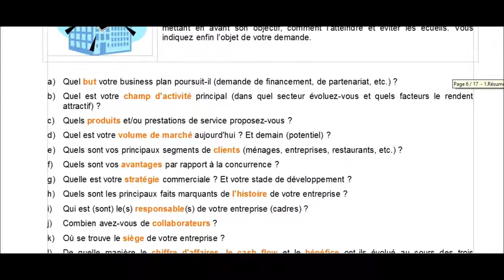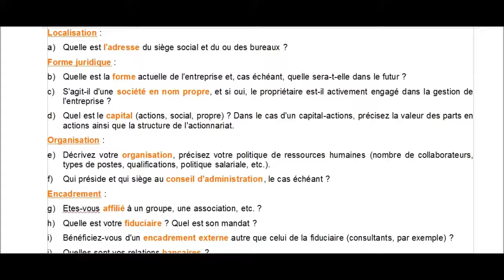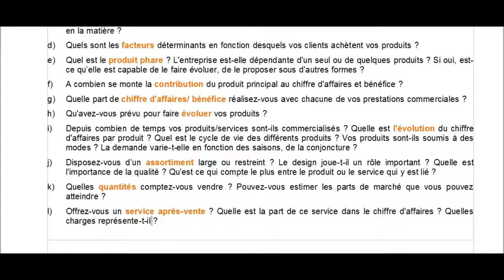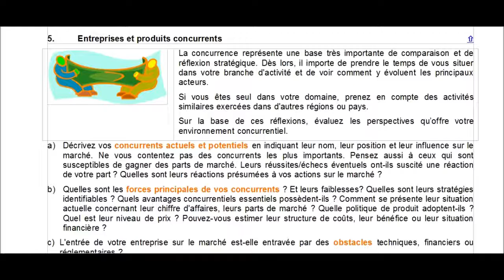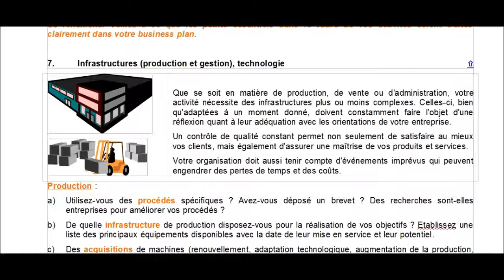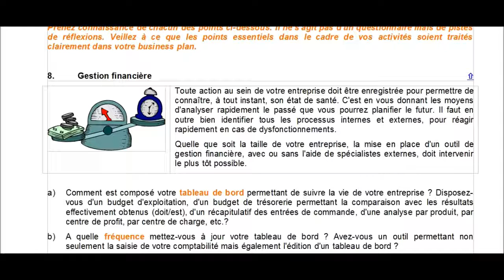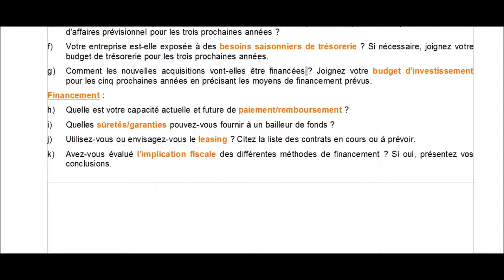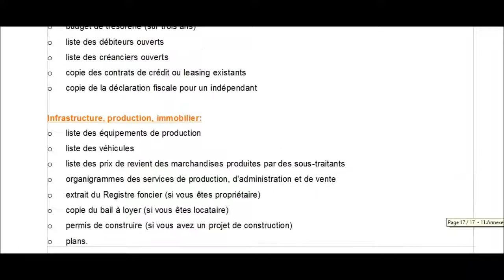Business plan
les composantes essentielles d'un business plan professionnel